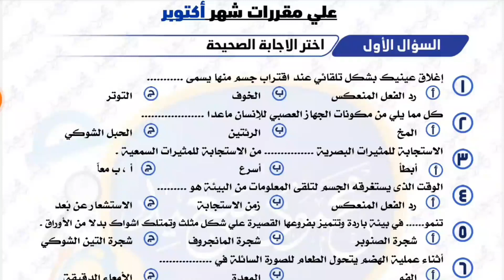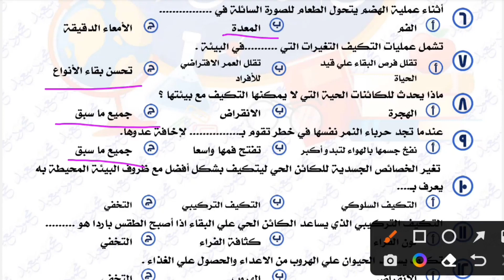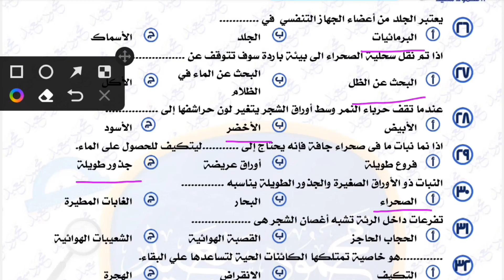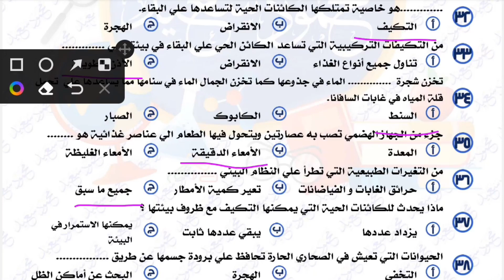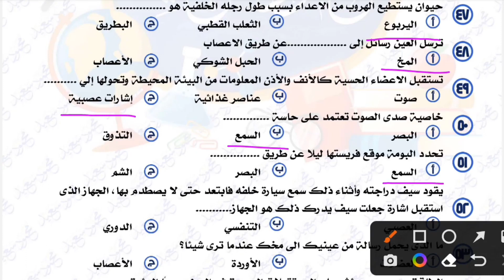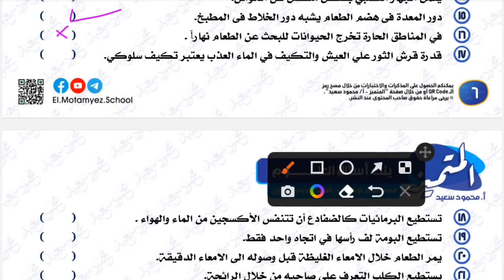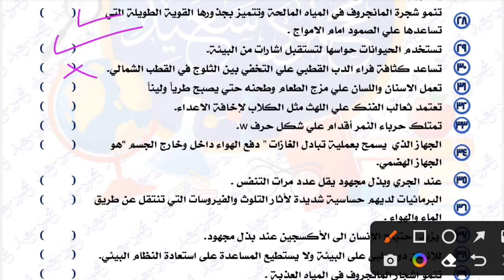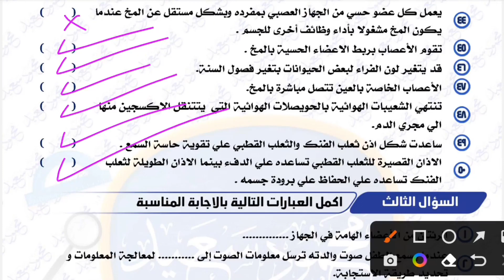مراجعة ليلة الامتحان علوم للصف الرابع الابتدائي امتحان شهر اكتوبر المنهج الجديد 2023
مراجعة علوم للصف الرابع الابتدائي امتحان شهر اكتوبر المنهج الجديد 2023
مراجعة شهر اكتوبر علوم رابعة ابتدائئ المنهج الجديد 2023 ليلة الامتحان لن يخرج عنها الامتحان
رابط المذكرة PDF حملها من هنا
امتحان متوقع علوم للصف الرابع الابتدائي امتحان شهر اكتوبر الترم الأول 2023

نماذج امتحانات علوم رابعة ابتدائى شهر أكتوبر  جاى فى الإمتحان 👌
أسئلة علوم رابعة ابتدائى
حل اسئلة الوزارة وبنك المعرفة علوم رابعة ابتدائى
سلاح التلميذ والاضواء
نماذج استرشادية للصف الرابع الابتدائى